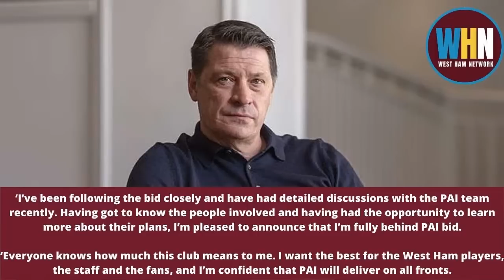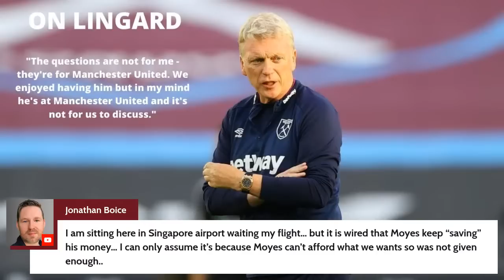TONY COTTEE JOINS PAI | WEST HAM LATE LATE SHOW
* What do we make of the news that Tony Cottee is backing PAI?
* General chat and debate on the West Ham Late Late